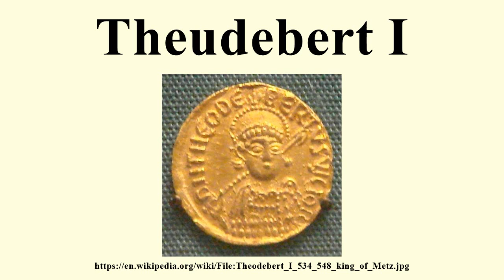Theudebert I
Image-Copyright-Info
Image is in public domain
Author-Info:   PHGCOM
Image-Copyright-Info